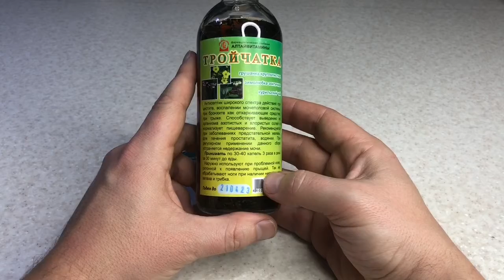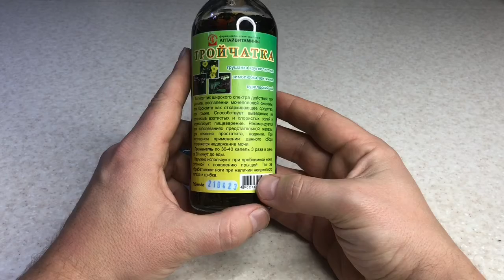Обзор Настойка Тройчатка I Herbals-ua.com